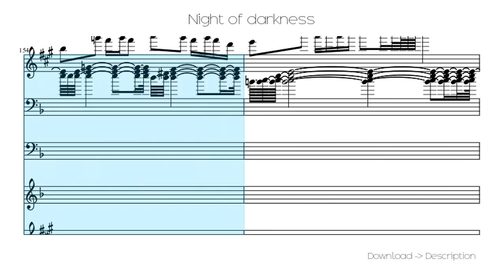🎶 Night Of Darkness 🎸🎸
Sheet for song: 🎶 Night Of Darkness 🎸🎸